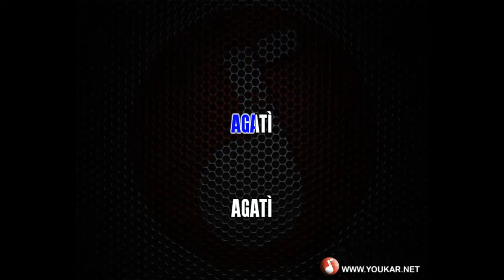Karaoke Gianni Bella Agatì